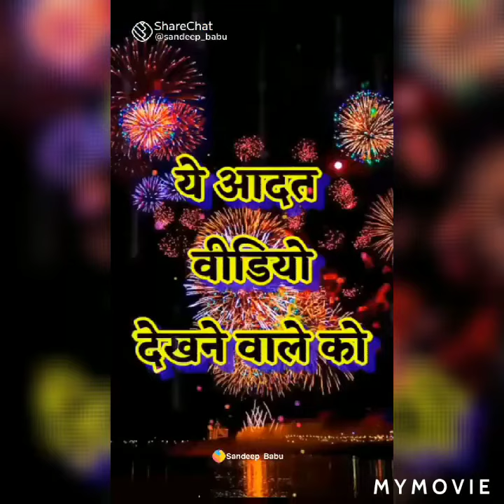Happy New year 🎉 2022